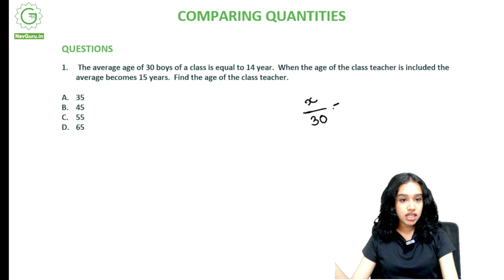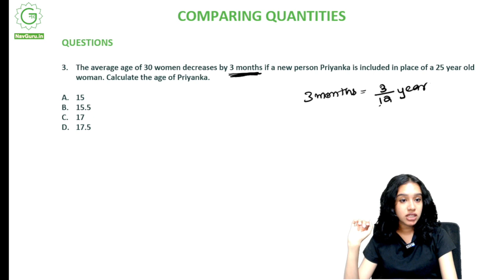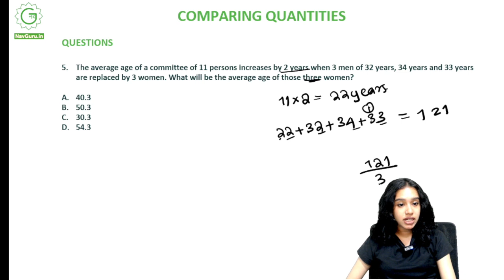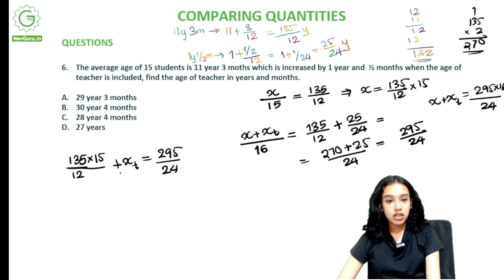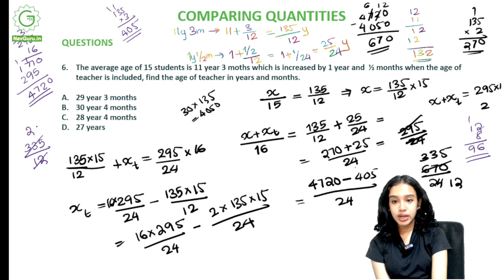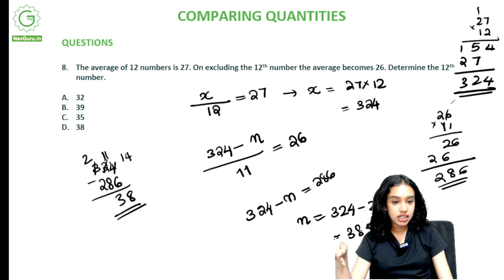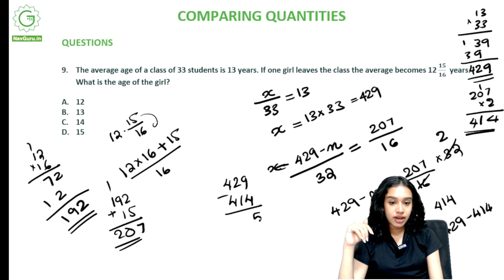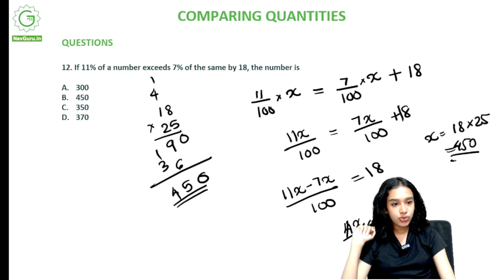Comparing quantities Example 1 | Class 9: Military School - Sainik School - JNV - RIMC Exam